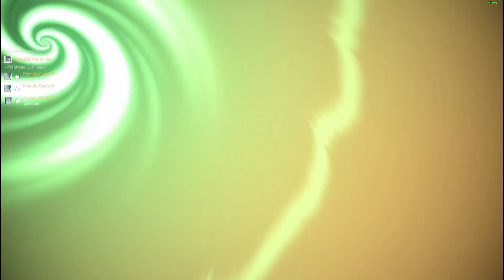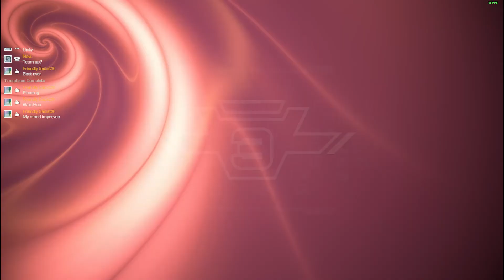Doing my best in Atomega!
I apologize for not recording my voice all throughout the video and only the beginning part. I honestly forgot to set some audio settings.

Also, I am a little rusty at this game. I have not played it in a while.